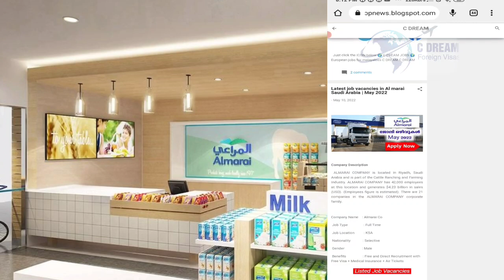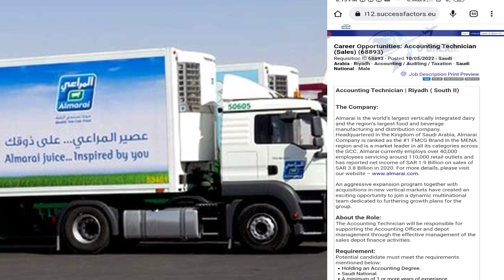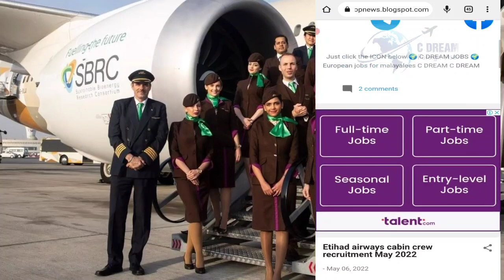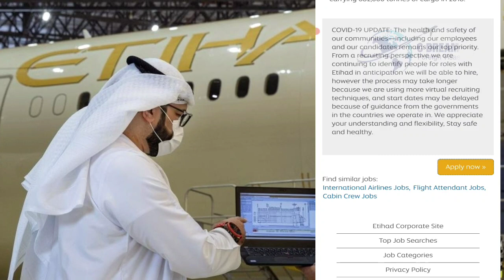ജോലി ഒഴിവുകൾ UAE, Saudi Arabia job vacancies | May 2022 | FREE VISA,GOOD SALARY | Etihad , al marai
Etihad airways jobs (UAE )

IELTS ഇല്ലാതെ UK SEASONAL WORK VISA
Details

Uk student visa without IELTS | September 2022 | low cost universities

4 LAKHS Scholarship

IELTS & 12th English 70% not mandatory
MOI accepted
Low cost Universities available

Link👇👇
Details, contacts & application form

Europe job vacancies ( QATAR AIRWAYS )

EMIRATES AIRLINE JOB VACANCIES 👨🏻‍✈️🧑🏻‍✈️

🌍 LOCATION   :- GULF,               EUROPE, AMERICA

🗓️ Posting date :- 29/03/2022

💵 SALARY       :- HIGH ( 9000 AED For cabin crew jobs )

👨🏻‍🎓 ELIGIBILITY :- 12th above

FLYDUBAI JOB VACANCIES MARCH 2022 | AFTER PLUS TWO | 2 LAKHS ABOVE SALARY

salary requirements

Please watch

uk student
uk student visa process step by
step
and answers
uk immigration
uk important gk questions

Hong kong work visa (free visa for indian citizens )

Canada work permit in TFW program
കാനഡ വർക്ക്‌ വിസ RNIP Program :

Australia regional work  visa subclass 491

Canada AFIP program
Germany work visa malayalam

Switzerland_work_permit_without_ielts
Uk_skilled_occupation
Switzerland_malayalam
Switzerland_work_visa_2020